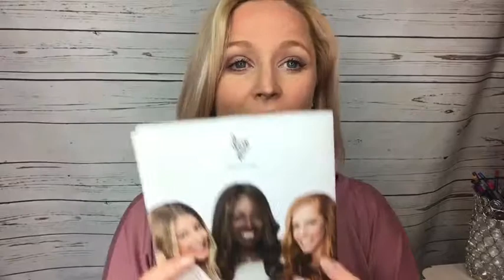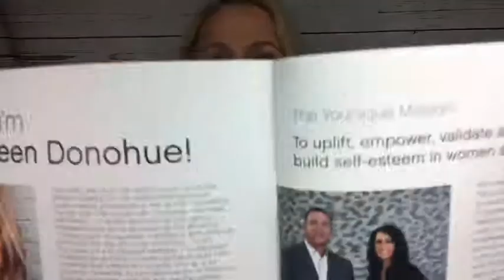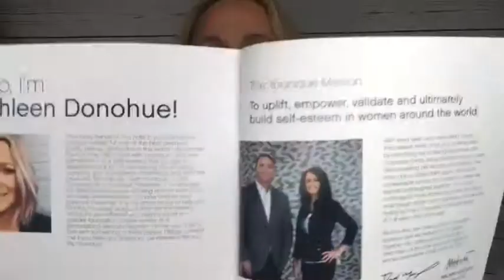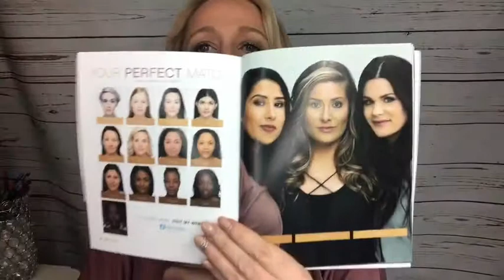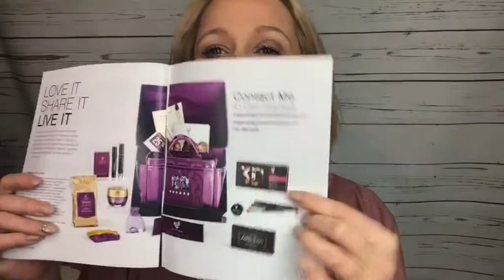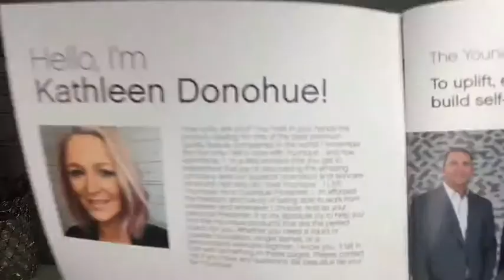Younique Catalogue model